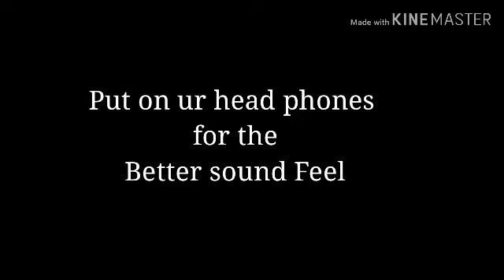Sankranthi sambaraalu st . Sai high school